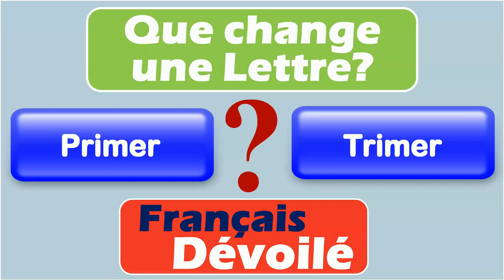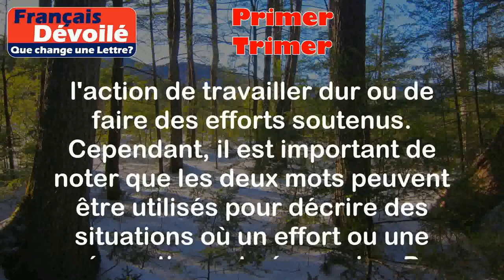Primer et Trimer (Une Lettre)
Primer:
Le mot "primer" est un verbe qui signifie préparer ou introduire quelque chose pour une activité future. Cela peut également faire référence à l'action de donner des informations ou des connaissances préliminaires sur un sujet.

Exemples:
- J'ai besoin de primer le mur avant de le peindre.
- Avant de commencer le cours, le professeur a pris le temps de primer les étudiants sur les concepts clés.

Trimer:
Le mot "trimer" est également un verbe qui signifie travailler dur ou faire des efforts soutenus. Il est souvent utilisé pour décrire une activité laborieuse ou pénible.

Exemples:
- Mon père a dû trimer toute la journée pour terminer le projet.
- Elle a triment pour économiser assez d'argent pour ses vacances.

Différence:

La principale différence entre "primer" et "trimer" réside dans leur sens et leur utilisation. "Primer" est plus souvent utilisé pour décrire l'action de préparer ou d'introduire quelque chose, tandis que "trimer" se réfère à l'action de travailler dur ou de faire des efforts soutenus. Cependant, il est important de noter que les deux mots peuvent être utilisés pour décrire des situations où un effort ou une préparation est nécessaire. Par exemple, on peut dire "J'ai dû trimer dur pour primer le mur avant de le peindre". Dans ce cas, les deux mots sont utilisés pour décrire l'effort requis pour préparer le mur avant de le peindre.